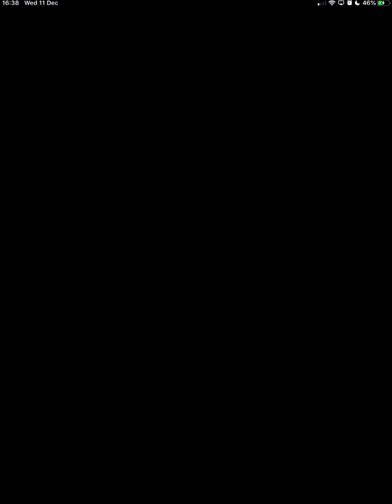Mario Kart Tour (London) - Episode 2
This is Episode 2 of the London Tour - Episode 86 overall.

Version 1.0